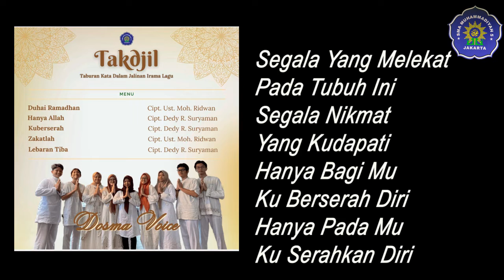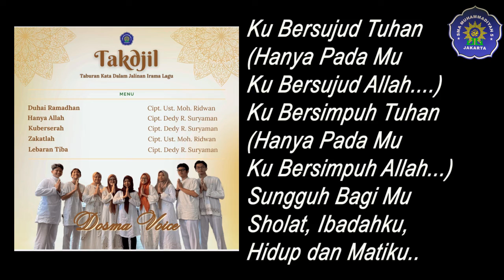Dosma Voice - Kuberserah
Title Song : Kuberserah
Artist : Dosma Voice